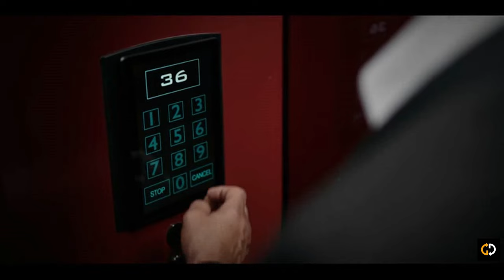The Cleaning Lady Season 1 Recap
GDs Recaps, does what is needed, brings you recaps, and endings explained videos, of your favourite series, tv shows, seasons, movies and more . A must watch before your next binge session.

The Cleaning Lady is a drama that centers on Thony De La Rosa, formerly a Cambodian-Filipino medical doctor who is currently working and living in Las Vegas.
After Thony accidentally witnesses a serious crime and is discovered hiding by the perpetrator, Arman Morales, she is offered a job both as a cleaner and a doctor within their criminal organization that could pay well enough to help her son and her family.
Crossing into a moral gray zone, Thony begins living a double life, keeping secrets from her family, all the while cleaning up murder scenes and dodging the law.